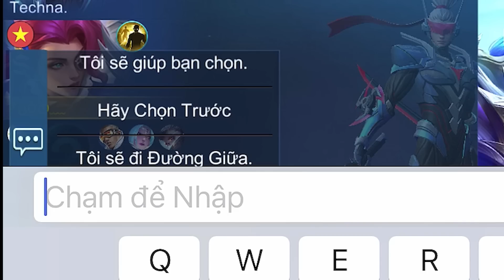MLBB | KARRIE VS LESLEY: VỀ LATE KHÔNG CÓ CỬA? | Tốp Mỡ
2 Xạ thủ sát thương chuẩn đối đầu với nhau, 1 (từng) hot pick và 1 (đang) hot pick thì kèo nào win anh em nhỉ? :D